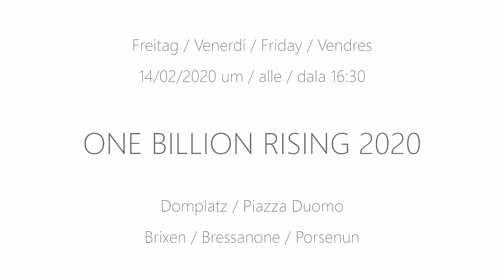One Billion Rising: Trailer 2020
One Billion Rising ist eine weltweite Kampagne für ein Ende der Gewalt gegen Frauen und Mädchen und für Gleichstellung.

Am Valentinstag 2020 werden sich wieder zahlreiche Frauen, Männer und Kinder auf dem Domplatz zusammenfinden, um auf friedliche Weise gegen Gewalt an Frauen zu demonstrieren.

See you there on the 14 February 2020!